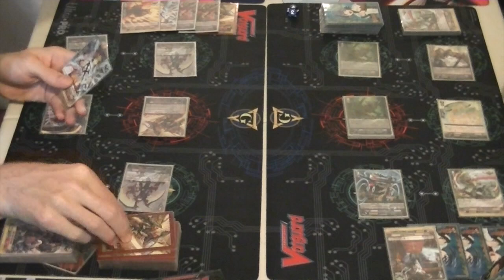CFN Fight #28 DOTE Kagero (Garth) vs Great Nature (Jake)